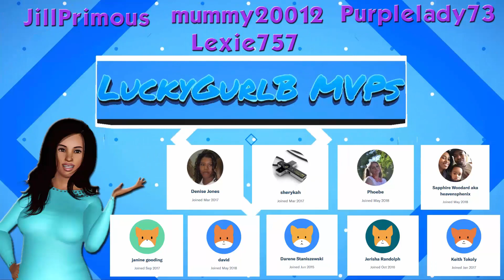The Sims 3: Deadly Love Part 18 Hiding In Plain Sight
Deadly Love

Mods used